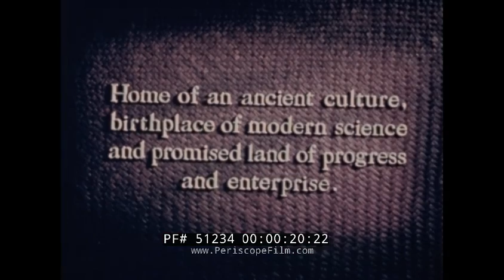FATHER CHARLES MEEUS ARTS & CULTURE OF CHINA PRE-WWII SILENT FILM 51234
Created by the Belgian priest Father Charles Meeus, this silent film about China dates to just before the WWII era. It was likely a film that Meeus would show to an audience with an accompanying dialogue -- so while it is silent here, it would have had narration when shown. The subject matter is simple enough: a look at some of the beautiful things in China including scenery, the arts, and culture.

At :43 a Chinese boy Chip-Gao is introduced with a rabbit. At 1:55 a small boat rises in a calm sea. At 4:30 flowers are seen. At 5:11 a beautiful Chinese vase, followed by others. At 6:08 a beautiful bracelet and other jewelry are shown.  At 7:00 statues, including Buddhas. At 8:30 a Chinese opera performer is shown in costume, and then other performers.

Although not well known today, Meuss was well known in China and the USA during the 1940s, and remained active with U.S. forces during the Korean War. His “China Letter”  appeared in Reader's Digest in May 1944, and a diary he wrote about his experience in China was published after the war. It was Meeus who wrote about the fate of some of the Doolittle Raiders.